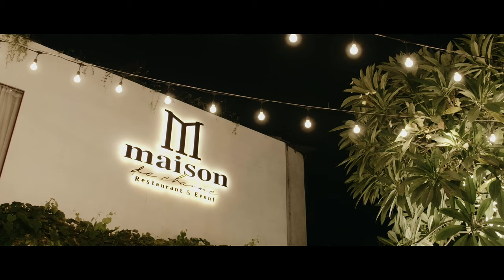[FULL] PHÚ + TRINH 23.01.2021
Film by: Lee Cinema
P.704, APARTMENT 10A TRAN NHAT DUAT, TAN DINH, DIST 1, SAIGON, VIETNAM.